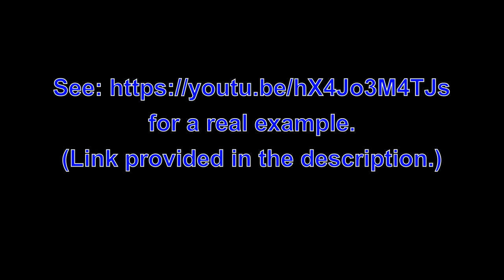FY61OGC - Deliberate fast close pass @GMPTraffic